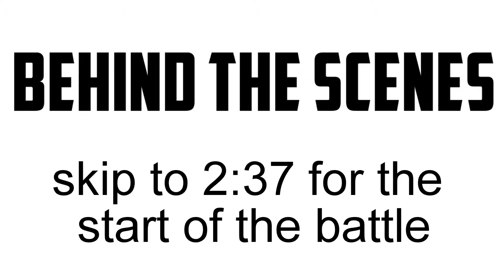SUPER CHILL NOT EXCITING CHRISTMAS MEWTWO EX RAID | POKEMON GO | ALBY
On 12/25/17, I participated in my second ever EX raid in Sunnyvale, California.

I do not own the Pokemon Go app game and the music.